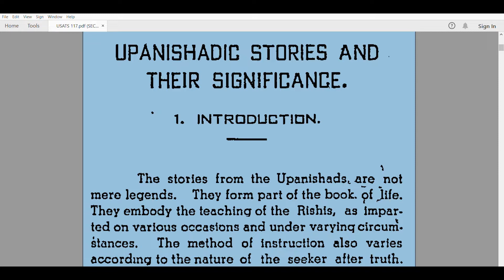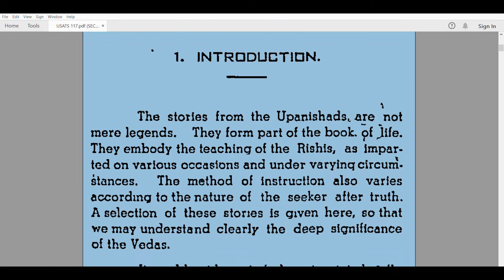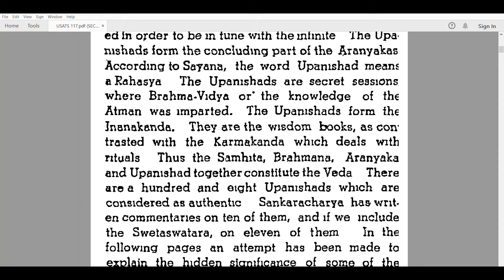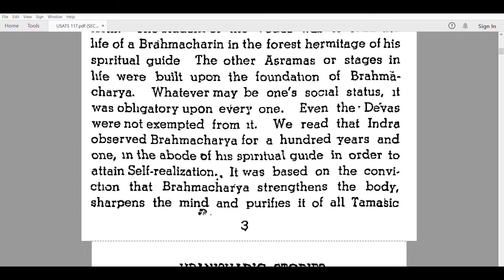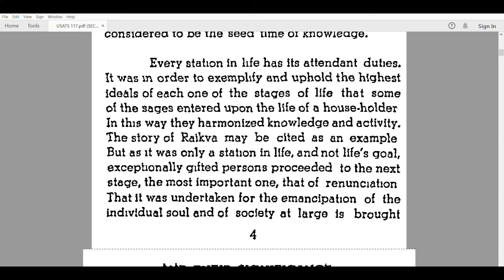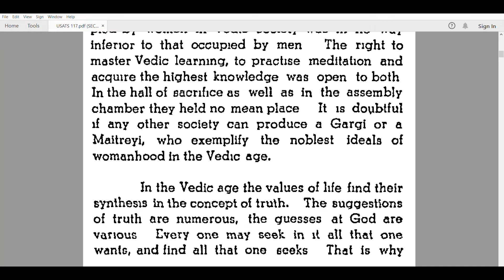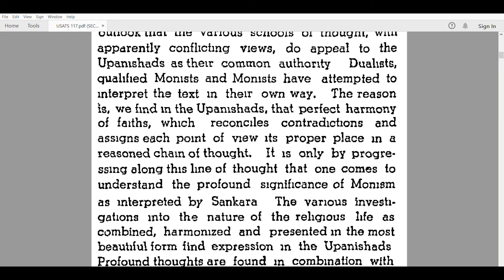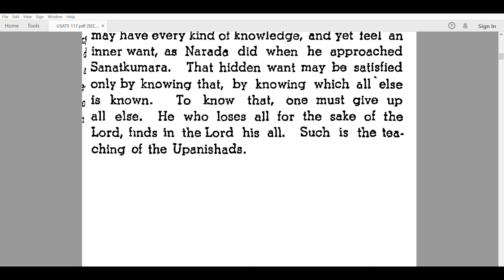Significance of Upanishadic Stories For Sadhakas Pursuing Sadhnas For Self Realization & Liberation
Upanishads are philosophical treaties or doctrines that were deciphered by different Upanishadic sages through different paths leading to exploration of one common truth. The teaching of Upanishad revolves around the concept of ‘’Samsara’’ that is, repeated cycle of life, death and rebirth - to which we are connected with this materialistic world until moksha is granted.
Upanishads are commentaries by Upanishadic seers who have expounded their research on complex topics mentioned in the Vedas. Theories that are given in the Upanishad stand good for the theories holding philosophical truth about the cosmos.
Upanishads helps in constructing of the society. The teachings of Upanishads are at a glance based on three parameters - Atman, Brahman and the relation between the two. It may be further divided into Aakasha, Praana, Aksharaa, Jal, Agni etc... ​
Atman relates to knowledge about one self. Sometimes, it is due to our ignorance or due to lack of enough knowledge that we don’t know about our self. Thus knowledge about Atman helps to know the supremacy of human being and his connection with the real and eternal world.
One, who keeps on sticking to the materialistic world, yields nothing fruitful in his life. He does not know the joy of sharing, giving, and performing his duties in the society – the most unseen factor in today’s world.
The second parameter is Brahman. Brahman is in which everything in this universe starts and everything in which it ends. There is no supremacy than the Brahman and the Universe is the Brahman itself, universe was given birth from the Brahman. Brahman gives the relation of life with physical matters, visible or invisible. Everything which is build has to be destroyed someday in the Brahman itself, nothing is immortal.
The third parameter is relation of Brahman with the Universe. As stated above, Brahman constitutes everything in itself, so Atman is also a part of the Brahman. Brahman resides in us and we reside in the Brahman.
Hence, the Upanishads are derived from the Vedas and are the teachings which help in distinguishing between real and fake.  The central theme of Upanishad revolves around ‘Ishavasyam’, which means the supremacy of Lord, and how he controls us and the nature. Pleasing and having internal devotion towards God will save us from all the calamities in our day to day life, be it with our family or brought by nature.

The Upanishads also helps us in having control on our mind and how to tackle ourselves in odd situations and it actually helps in controlling all are six senses. Discoveries made by the modern world were already revealed in the Upanishads long time ago.